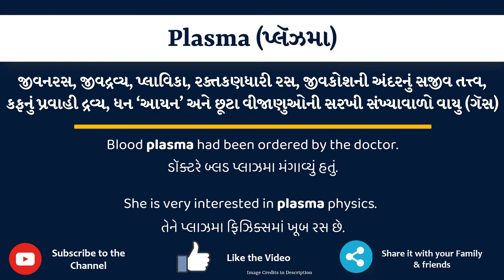Plasma Meaning in Gujarati | Plasma નો અર્થ શું છે | Plasma in Gujarati Dictionary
આ વિડિયો માં તમે Plasma નો Gujarati માં અર્થ સમજશો અને એની સાથે Plasma નું pronunciation પણ શિખશો. એટ્લે કે તમે Plasma ના meaning ની સાથે સાથે એ પણ શિખશો કે Plasma ને કેવી રીતે બોલાય, Plasma ને બોલવાની સાચી રીત કઈ છે.

તો બસ એક મિનટ માં શીખો Plasma શબ્દ ને.

Plasma ને examples થી સમજીએ